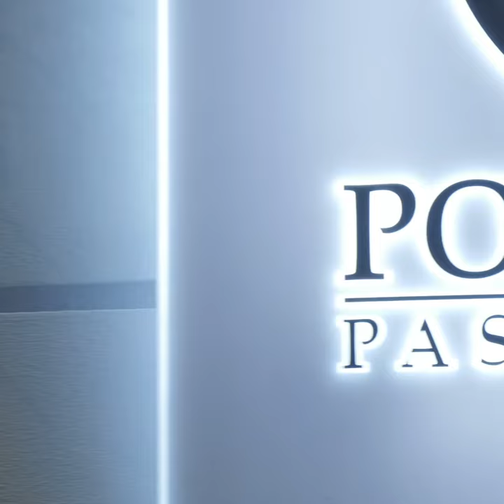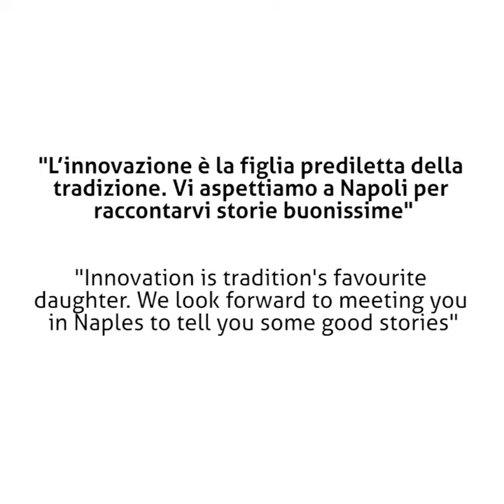5 Most Famous Historical Places in Rione Sanità 🕯